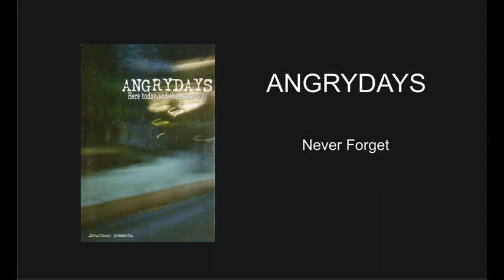ANGRYDAYS [ Bandung Melodic Punk ] - Never Forget (2004)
Ingin beli rilisan fisik (kaset/CD) all genre?
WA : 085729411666